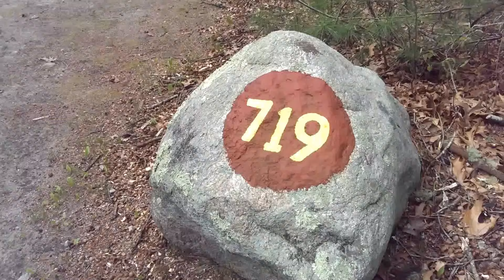719 Burlingame State Campground Campsite